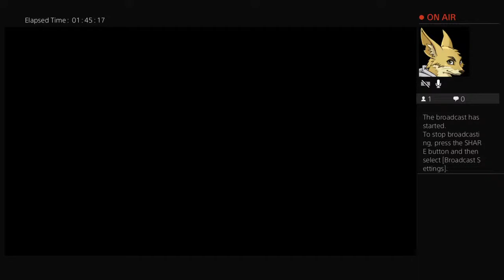Chucklehead Safari. Predator: Hunting Grounds #3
Gameplay videos with some half baked commentary. Come on, it’ll be fun.